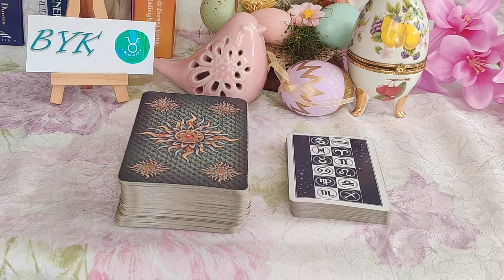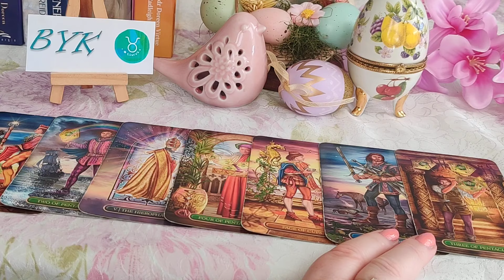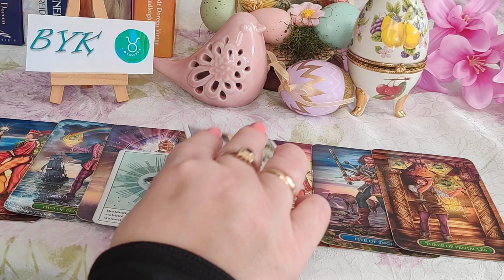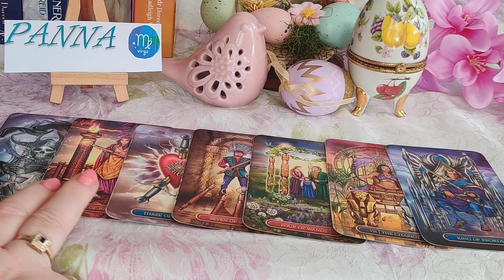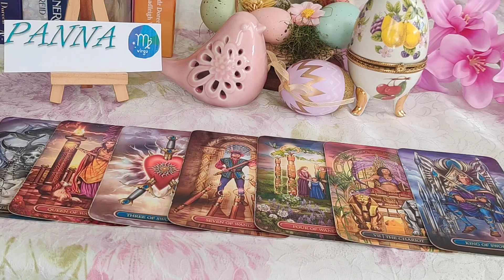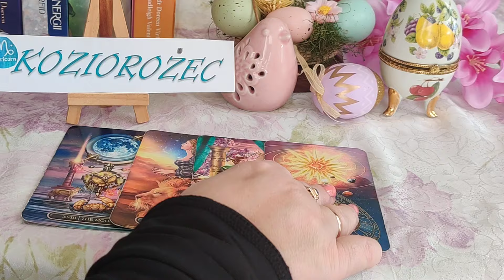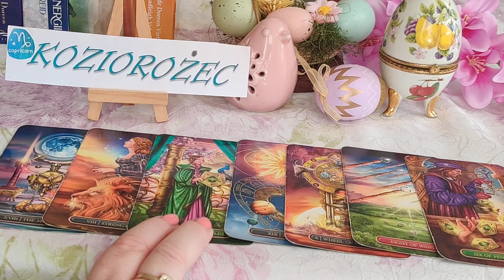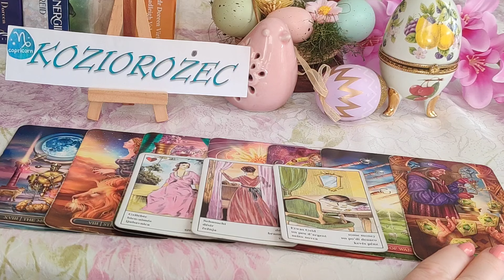♉BYK♍PANNA♑KOZIOROŻEC OD 25.03.DO 31.03.2024